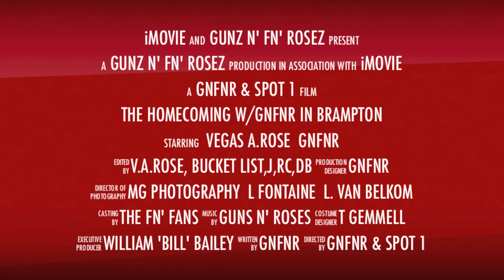The Homecoming with GNFNR at Spot 1 Brampton July 26th 2013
Spot 1 Celebrates "The Homecoming" with Gunz N' FN' Rosez. Georgetowner's have always traveled along hwy #7 to Brampton for it's extra fix of music for decades at places such as Hotel Brampton aka The T-Bird, Hot Rocks, Norval's Way Jay, and now  SPOT 1 GRILL & MUSIC HALL WELCOMES AL GILMER'S GUNZ N FN ROSEZ.
For almost 2 decades North America's Ultimate Tribute Show to Guns n' Roses, "Gunz N' FN' Rosez" has blazed across countless cities in the USA and Canada performing in 100's of venues. Their attention to detail in creating the sound & likeness of not only the old, but the various stages of GnR's domination of the Rock World has been duplicated by only a select few GnR Die Hards..spawned out of the bands' love of the music created by the most dangerous Rock group in our life time. SPOT 1 in Brampton has been chosen as one of only a select few shows in Ontario in 2013. Brampton, being the Hometown of the band and with the homecoming in Georgetown... celebrating this special weekend of the great times with a reunion of GnR's Rock Revolution of the 80's.

 289 Rutherford Road, South
 Brampton, Ontario

Just North of Steeles & 410!